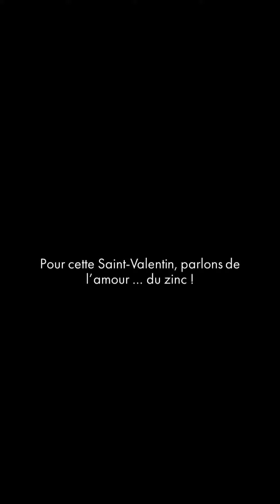Pourquoi appréciez-vous le zinc ? par Benoit Foucaud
En ce 14 février 2024, qui de mieux pour vous parler de l'amour (du zinc), que 3 experts qui pratiquent ce matériau depuis des années ! Ils ont accepté de nous en dire plus sur ce qu'il représente pour eux, avec une seule directive : expliquer pourquoi vous appréciez le zinc.

Merci infiniment à Benoit Foucaud de Toiture Parisienne de s'être prêté à cet exercice.

3, 2, 1 action !